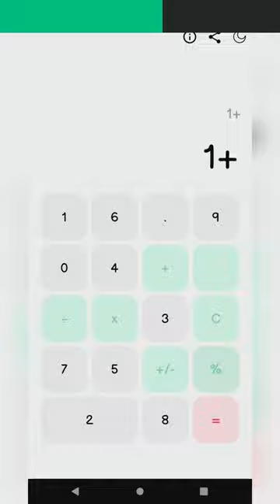TRY THIS 5 USELESS APP IN PLAY STORE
Studio Equipment:
Boya Mic
Boya Vlog Mic
Moana Mic
Digitek Ring Light
Photon Ring Light
Amazon Basic Tripod
Gorilla Tripod
Kodak Tripod
Captain Marvel Toy

Kannada Unbox is a Kannada channel that gives detailed information and unboxing of various products in different segments.

Music in this video
Listen ad-free with YouTube Premium
Song
Caballero
Artist
Ofshane
Album
Caballero

Kannada unbox kannadaunbox unbox Karnataka
Kannada women tech YouTuberStudio Equipment:
Boya Mic
Boya Vlog Mic
Moana Mic
Digitek Ring Light
Photon Ring Light
Amazon Basic Tripod
Gorilla Tripod
Kodak Tripod
Captain Marvel Toy

Song
Caballero
Artist
Ofshane
Album
Caballero

Kannada women tech YouTuber